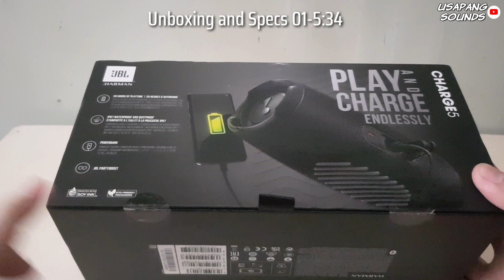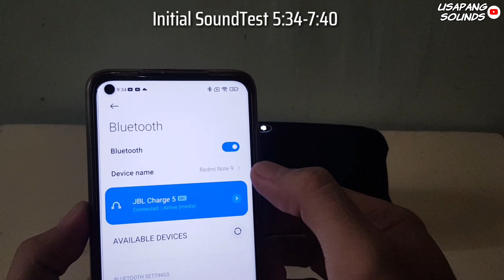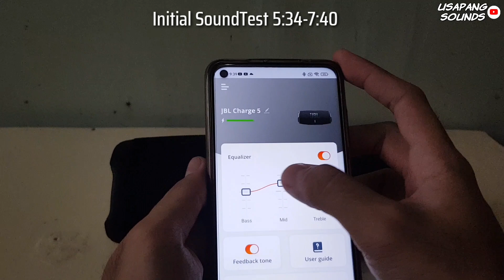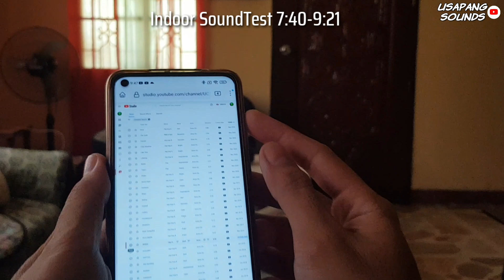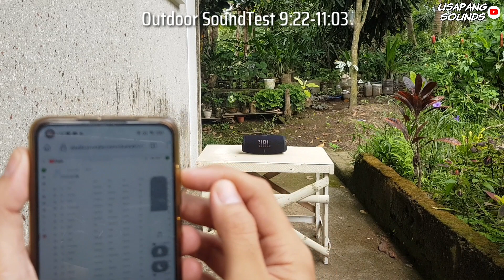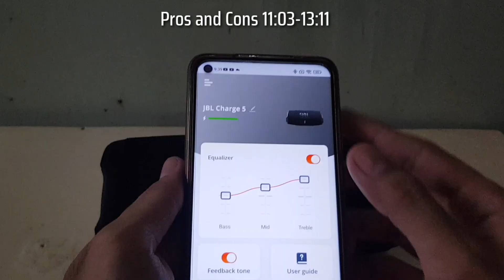Best Bluetooth Speaker!! (JBL Charge 5 Review & Unboxing)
Tech Review mga Ka Sounds! 😄

Eto ung bago kong laruan, JBL Charge 5!! Ganda ng Deep bass nito lalo nasa small room ramdam mo ung kalabog sa dibdib.

Para sa size niya napalaki ng tunog niya 👍

Related Channel;

Team_OX
Gernie Macaya
Battle Paupas Sound System
ALEkS ON
MASTER DRYX VLOGS
GODFOX BASS
Erick MadLife
Small Dream Sound System
Red Lights and Sounds DJ
Luchamax TV
Manalo Mini Sound Crafts
RLD DELACRUZ TV
Charcoal Monkey
TAWITI
icai rai aco
ELECTRO SOUNDS AND DIY
BigBoyKLD Audio Sounds
Rockstar Audio
SOUNDCHK PH
Basco Lights and Sounds